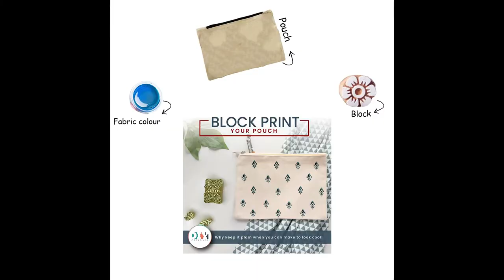DIY - CREATIVES - Block Paint Pouch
Complete your ensemble with your own hand block printed beautiful pouch with fancy prints. The pouch you use for your toiletries, stationery, make up, cash pouch and so much more. Dipping the block in your favourite colour and printing that is so much fun. This is a fun activity for kids and adults and using your hand made pouch is even more thrilling.